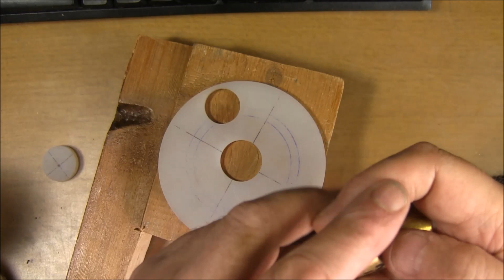Как сделать пробку для термоса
Самоделки мастера Переделкина. Точим пробку из эбонита для термоса. Делаем прокладку из силикона. Токарный станок ТВ16
Мой сайт мастер 7 разряда Сергей Денисов, просто Саныч.